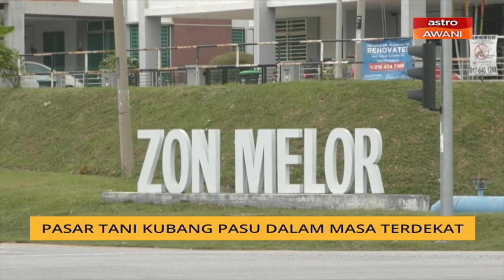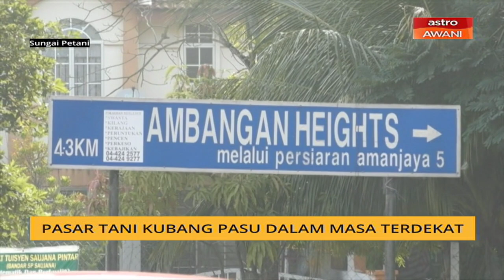Cadangan pasar tani dilaksanakan dalam masa terdekat - Adun Bukit Selambau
Cadangan penduduk di kawasan perlaksanaan Perintah Kawalan Pergerakan Diperketat secara Pentadbiran untuk pihak berwajib membuka pasar tani bagi memudahkan mereka mendapatkan bekalan bahan basah akan diselesaikan dalam masa terdekat.